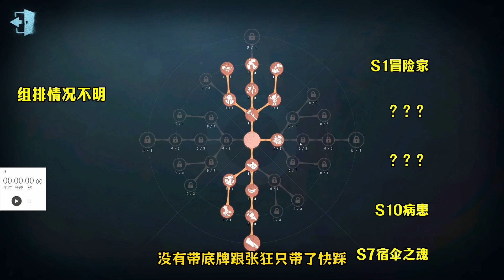第五人格：S7宿伞：开局半分钟不到！差点出二阶！【大神观战82】【小砸墨】Identity V